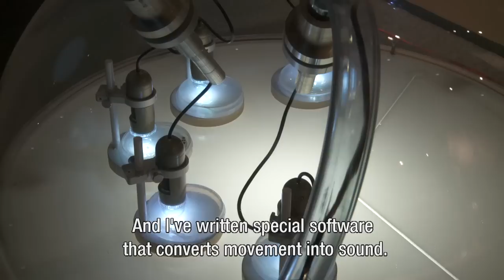Genomineerde Rotterdam designprijs 2011: Matthijs Munnik - Microscopic Opera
STEM VIA DESIGNPRIJS.NL OF DE APP 'DESIGNPRIJS' (ZIE APP STORE) VOOR DE PREMSELA PUBLIEKSPRIJS

De installatie Microscopic Opera maakt microscopische organismen zichtbaar en geeft deze een eigen geluid. Het is een prachtig voorbeeld van een spannende samenwerking tussen wetenschap, design en kunst. Door dit werk kan de kijker/luisteraar zich opeens verhouden tot de leefwereld van miniatuurwormpjes. Munnik maakt het onzichtbare zichtbaar en stelt vragen over onze omgang met de natuurlijke wereld en over onze positie als mens.